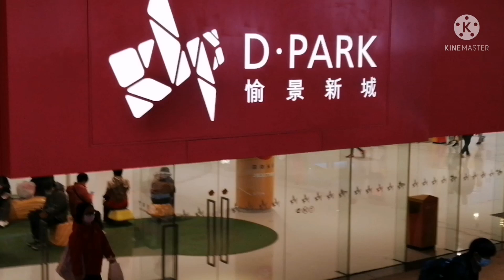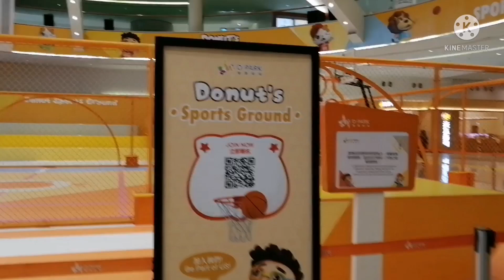TSUEN WAN DISCOVERY PARK HONGKONG# CHINESE NEW YEAR 2022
Chinese New Year 2022, Discovery Park Tsuen Wan Hongkong